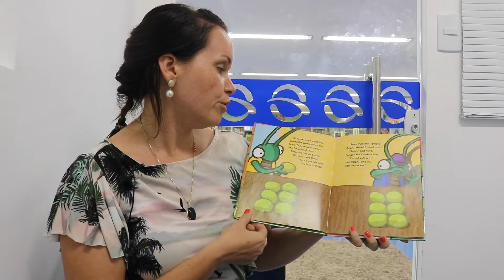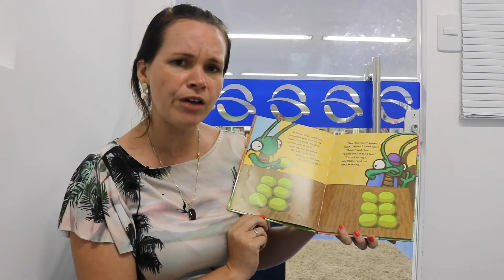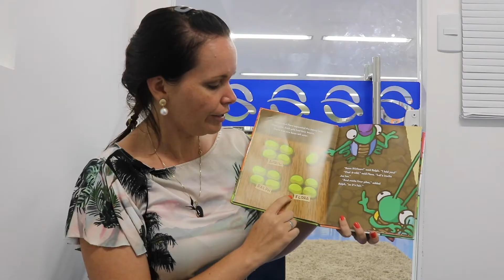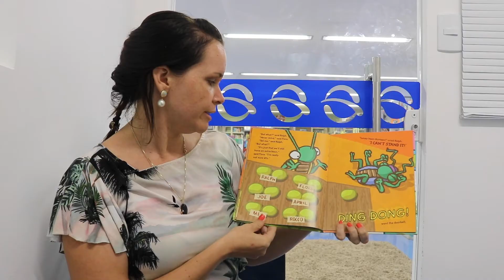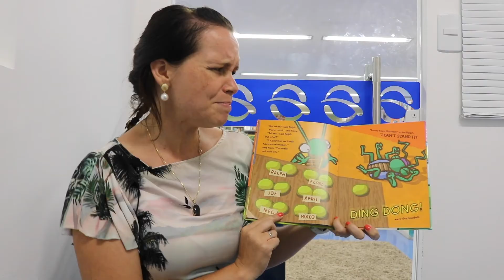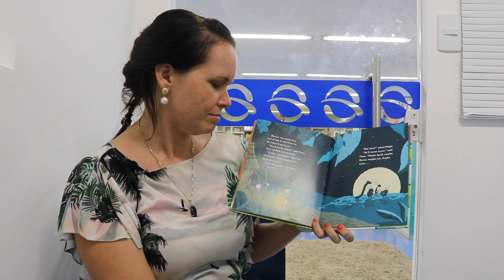“Bean Thirteen” by Matthew McElligott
Today, in our Home Reading session, Ms. Elizabeth Queiroz will be reading “Bean Thirteen”, written by Matthew McElligott, a very fun book with math and numbers. Click on the video below and enjoy!

Nesta semana, em nossa sessão de Home Reading, Ms. Elizabeth Queiroz lerá “Bean Thirteen, escrito por Matthew McElligott. Este é um livro super divertido com matemática e números. Clique no vídeo abaixo e divirta-se!